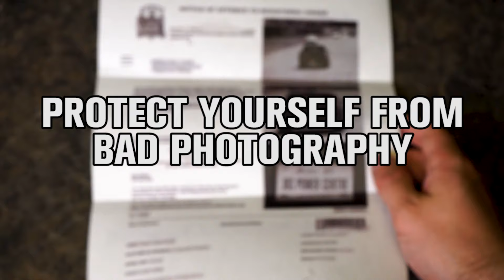We Spent $175.18 on a Photo Shoot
Protect yourself from BAD Photography with a Radar Detector from JB's Power Centre in Edmonton and Calgary, or online at JBsPowerCentre.com